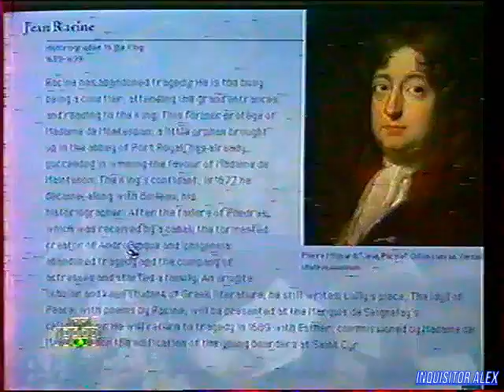Компьютер! - Отдыхай! : Versailles (ТК "НТВ", 1997 год){by В Щепочкин}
Компьютер! - Отдыхай! (ТК "НТВ", 1997 год){by В  Щепочкин}

Отдыхай!:
- Versailles (PC)
Над передачей работали:

Режиссёры:
- Сергей Кислицин
- Виктор Пшеничкин

Операторы:
- Илья Бернацкий
- Игорь Кузнецов

Ассистенты режиссёра:
- Роман Алексеев
- Алексей Бережный
- Наталья Дикова

Монтаж:
- Михаил Царьков

Постановщик:
- Михаил Столетников

Редактор:
- Игорь Исаев

Со-продюсер:
- Андрей Фадеев

Продюсер:
- Андрей Смирнов